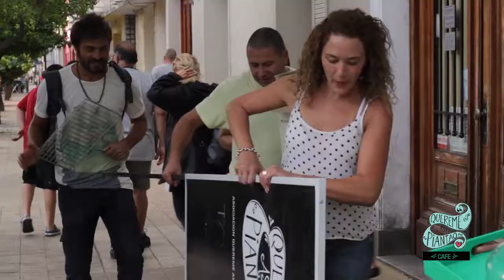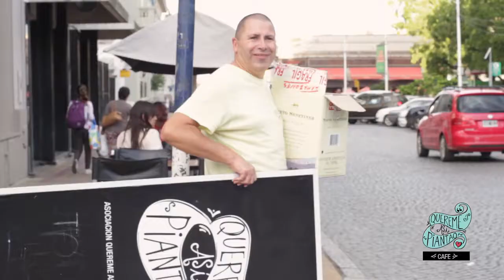Café Quereme Así Piantao - The Mudanza